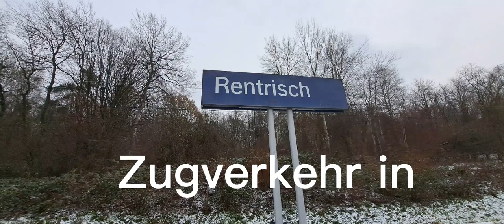Zugverkehr in Rentrisch bei St.Ingbert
PS. Viele Grüße an alle Lokführer. 😃
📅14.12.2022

freue ich mich.
Bitte gebe eine Bewertung zu einem Video